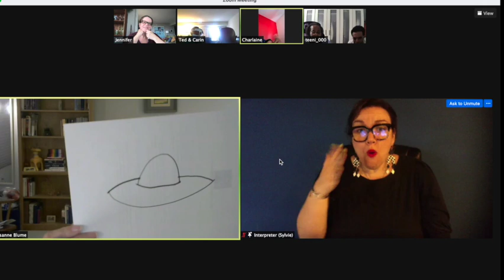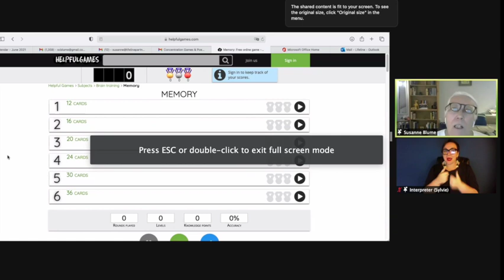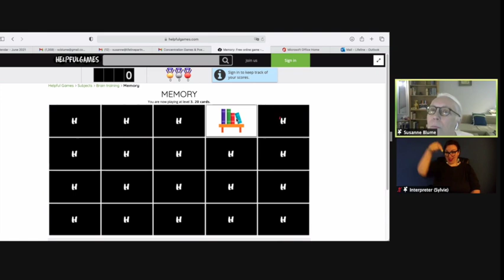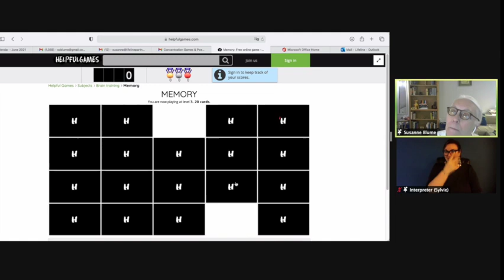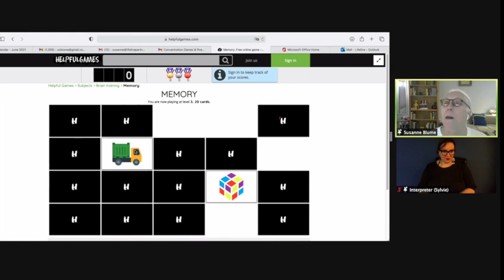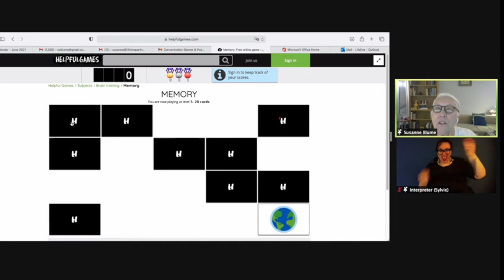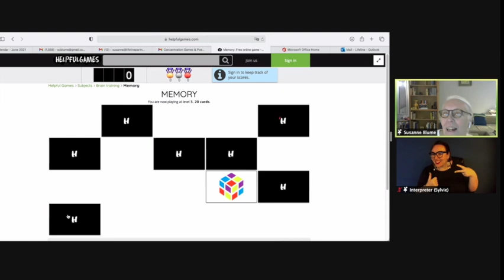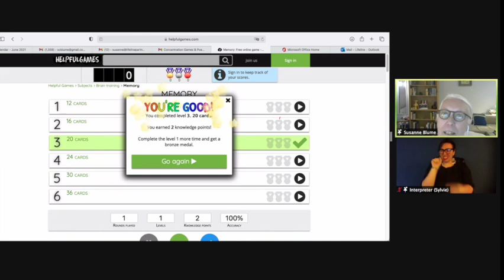Lifeline Partnership Game Day!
Join us as we answer questions, match wits and play games together.  With ASL interpretation.